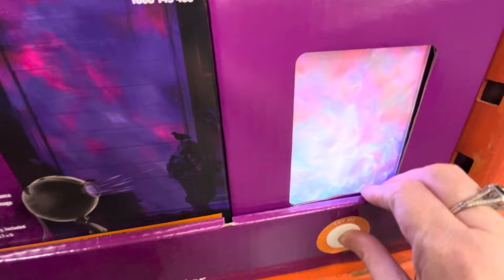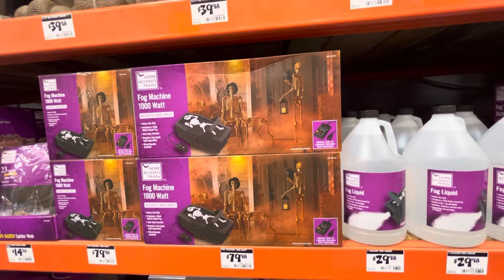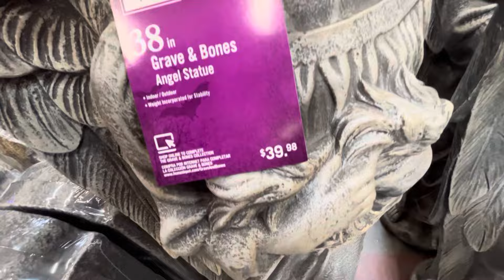Home Depot NEW Halloween is here!!!! 🎃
Hello Everyone,
In today’s video we are at The Home Depot  store and….
The have Halloween!!

Wanna collab? Or do you want me to review products??